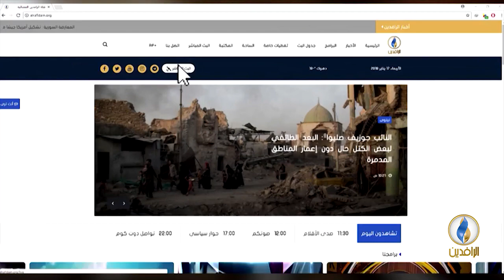طاولة_حوار | مفهوم الوطنية في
ضيوف الحلقة:
د. تيسير الآلوسي - خبير في الشؤون السياسية

تقديم:
ماجد الجميلي